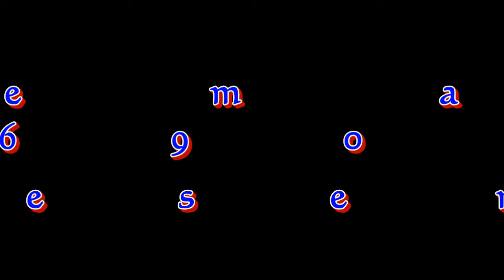First Friday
Dangermuffin preforming at the Sunrise Theater in Soutjern Pines North Carolina